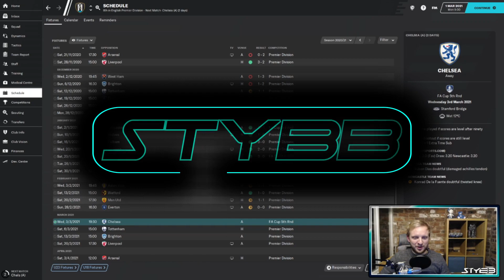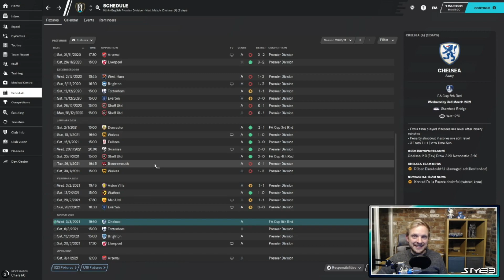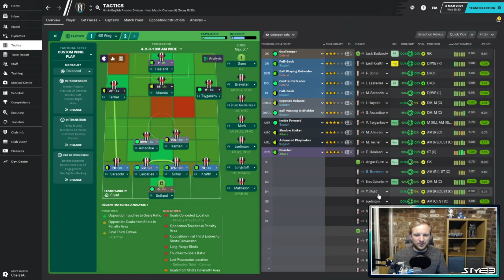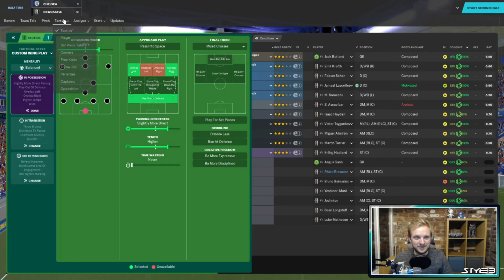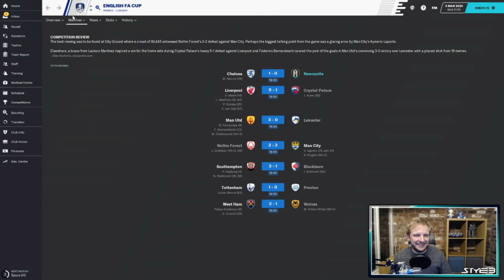FA Cup Time! |A Newcastle Utd Story |Football Manager 2020 Let's Play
Hi Folks!

Coming out of our horrific run from the Premier League, we look to change our fortunes with the FA Cup and a shot at some silverware!
Here we go with our Newcastle Utd Let's Play Football Manager 2020